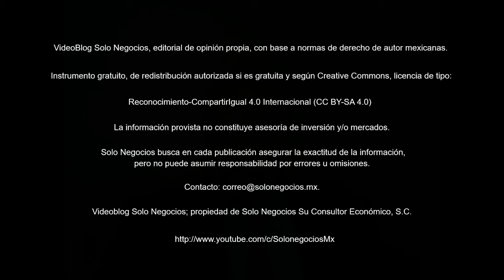[VBSN] VideoBlog Solo Negocios del 24 de mayo de 2018